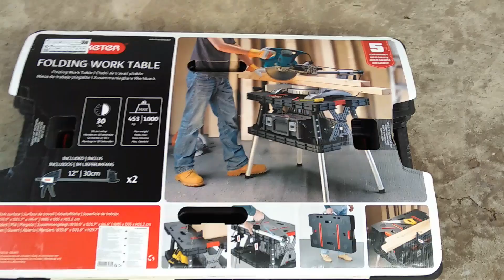Folding Work Table Keter | Useful Inventions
Hello! Review of the universal Folding Work Table Keter.
Work Table. Useful Tools. Useful Inventions.

Soon there will be many interesting projects on the channel!